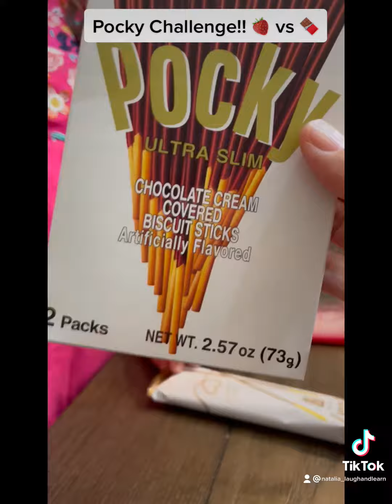Pocky Challenge. 🍓vs🍫